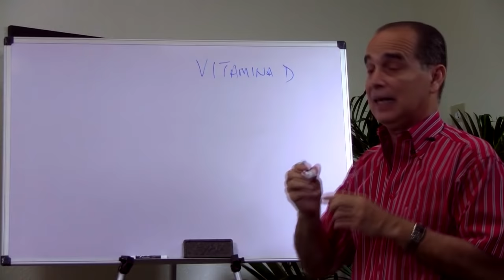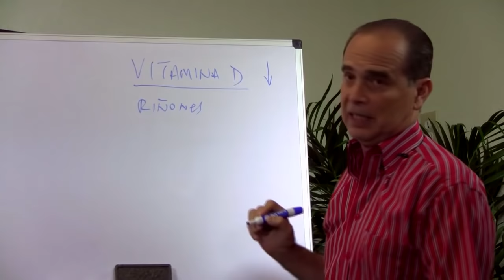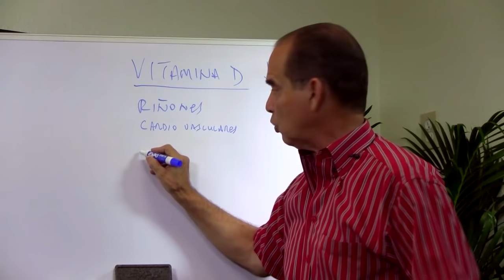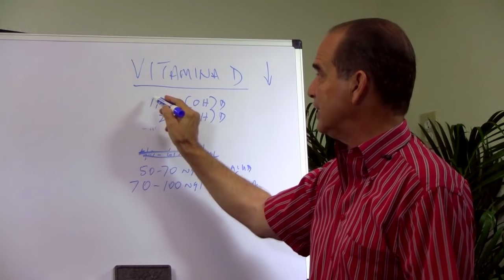Episodio #1003 La Vitamina D y tu salud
En este episodio Frank explica cuáles son los beneficios de ingerir vitamina D regularmente.